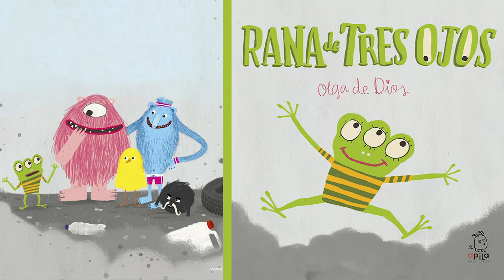RANA DE TRES OJOS (COMPLETO)